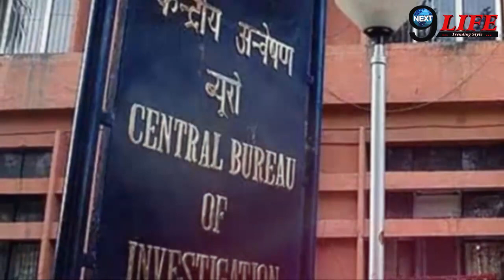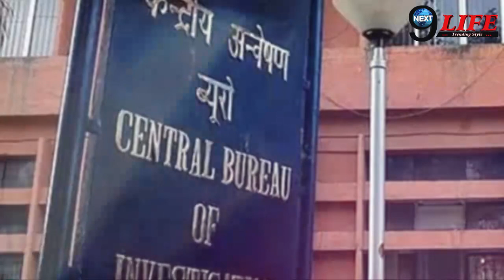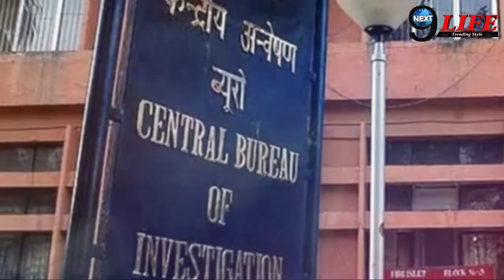सुशांत के कपड़े, मोबाइल, CCTV फुटेज....|| मुंबई पुलिस ने सीबीआई को सौंपे अहम सबूत ...